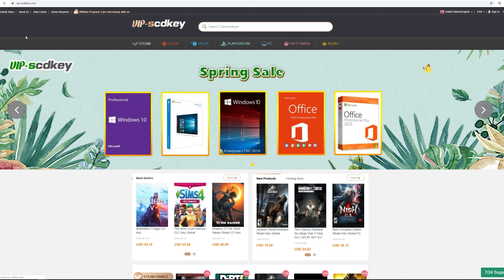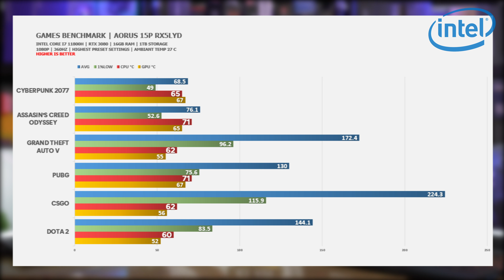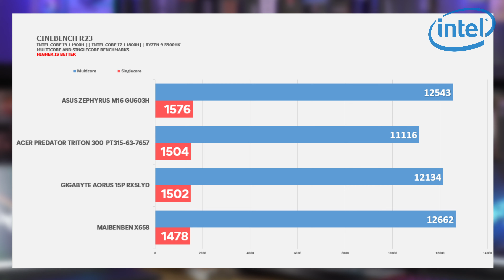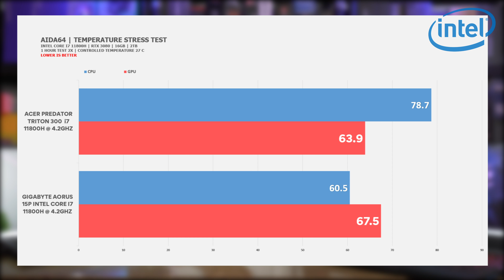Intel H45 Laptops Gaming Performance Follow Up Overview ft HIRAP ka ba Pumili ng Gaming Laptop?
How to choose your Intel Gaming Laptop? Check this.

Units in the video are both i7 11800H and RTX 3080 GPU
Same Variants different Specs Posted in Shopee for Reference
Aorus Laptop RTX 3060 Variant